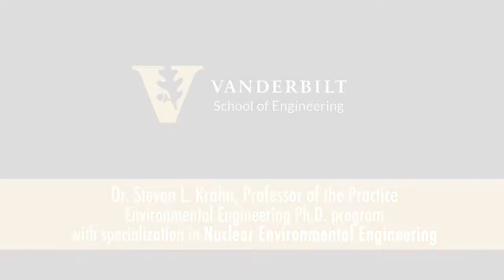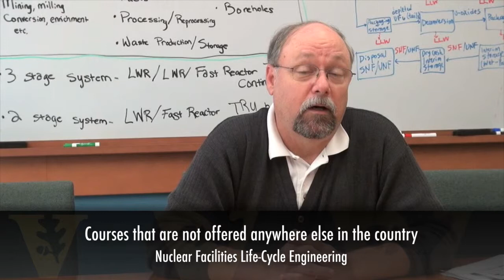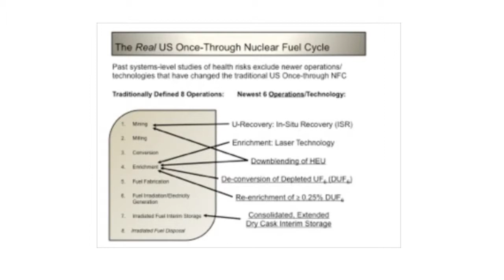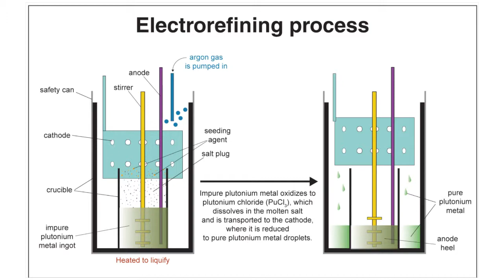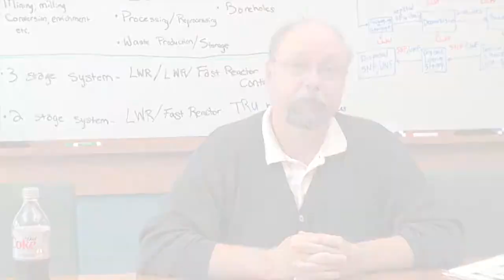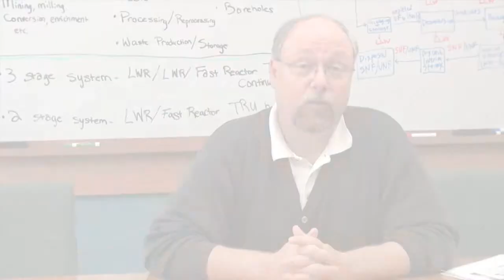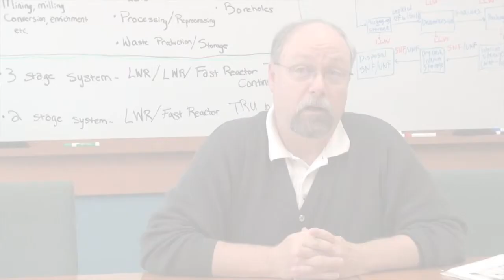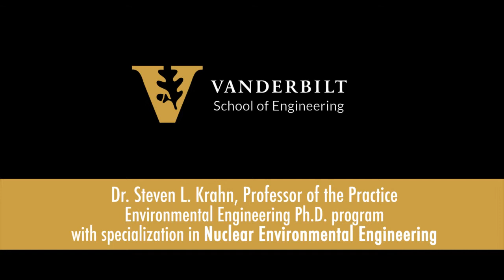Steven Krahn: Nuclear Environmental Engineering specialization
Steven Krahn is a Professor of the Practice in Civil and Environmental Engineering at Vanderbilt University Dr. Krahn is co-director of the specialized studies focused in Nuclear Environmental Engineering within the department's Environmental Engineering Ph.D. program.  His co-director is James H. Clarke.
In response to our national debate on energy sources and associated environmental consequences, including potential climate change, Vanderbilt's department of Civil and Environmental Engineering has developed a separate research specialization in Nuclear Environmental Engineering for Environmental Engineering graduate students.

Environmental Engineering graduate students who focus their research in nuclear environmental engineering are provided opportunities to work with a world class faculty on topics of national and international interest and importance, including radiation safety and health physics, management of commercial spent nuclear fuel and nuclear waste, separations approaches to the recycle and reuse of spent fuel and non-proliferation.

Students also benefit from synergistic activities with the Vanderbilt Institute for Energy and Environment. Opportunities exist for summer internships with national laboratories, the Department of Energy, and the Nuclear Regulatory Commission.  Students are encouraged to take advantage of these opportunities and benefit from the valuable experience gained through these internships. Graduate students Bethany Smith and Joseph Rustick also have videos on this YouTube channel.

Vanderbilt leads CRESP the Consortium for Risk Evaluation with Stakeholder Participation, a multi-university consortium of scientists and engineers which works to advance cost-effective cleanup of the nation's nuclear weapons production waste sites and test facilities. CRESP, under the guidance of Co-Principal Investigators Dr. David Kosson and Dr. Charles Powers, has been a driving force over the past ten years in learning about how to handle nuclear waste. Through collaboration with the U.S. Department of Energy, the focus has been to help the nation find the best ways to clean up nuclear weapons production sites and to dispose of nuclear wastes safely.  These nuclear waste experts hope to leverage their knowledge to help the U.S. find safe ways to effectively manage nuclear waste from civilian nuclear power as well as defense sources, which they see as a critical component if the nation is to accept expanded nuclear power generating capacities.